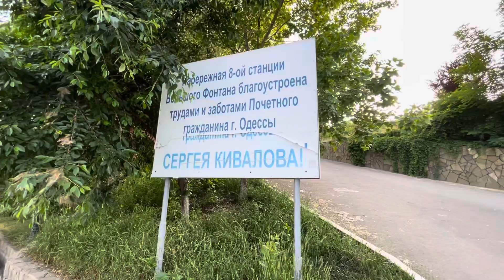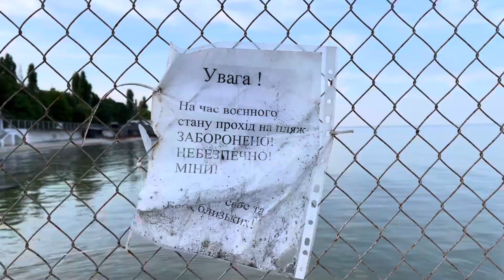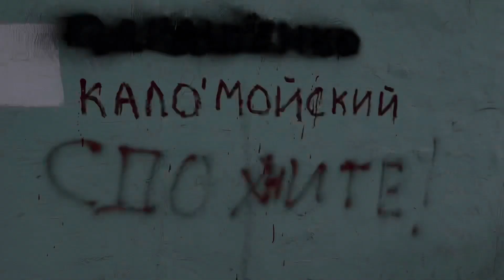Одесса 11 июня 2022. Неужели пляжи на Фонтане открыли?!